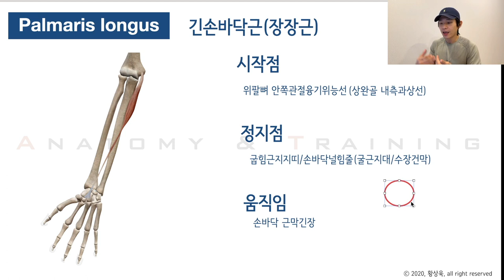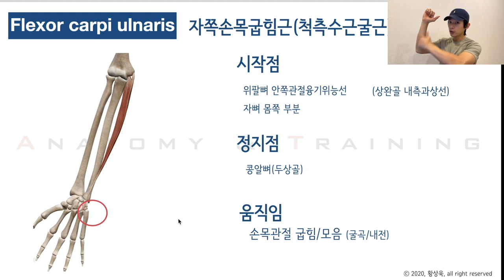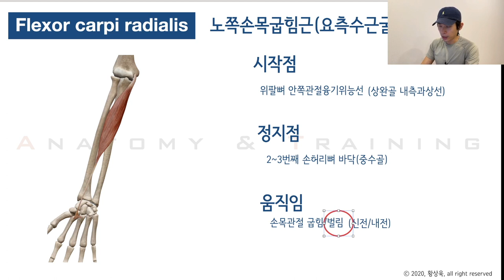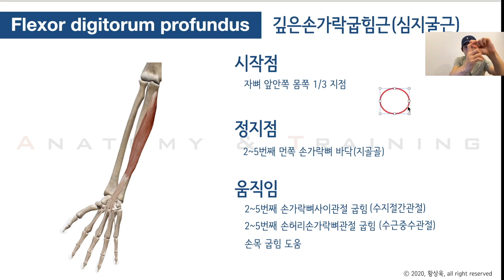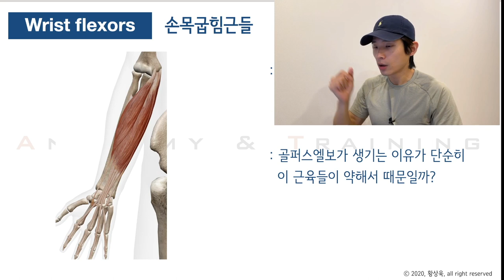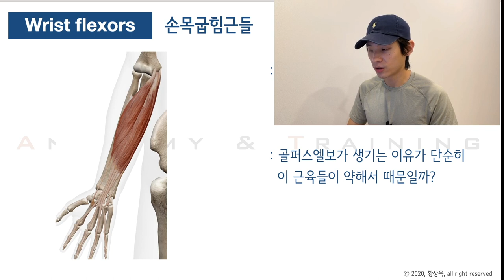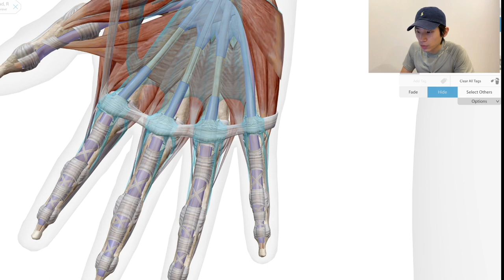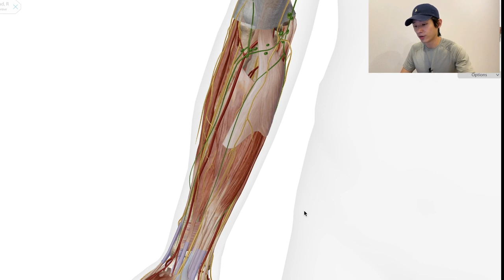[수면해부학] 13. 손목굽힘근들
잔소리만 많네요..